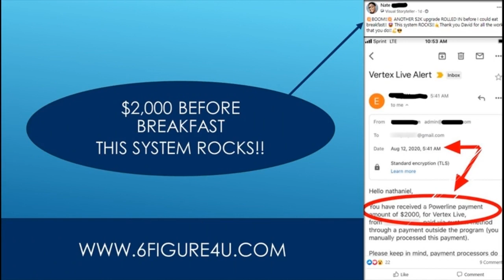Forsage Ethereum Review - Forsage Review | Update 6 | Cryptocurrency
In this forsage review  i'm going to show you exactly if forsage is a scam or if the forsage ethereum smart contracts are legit.

Most forsage review videos out there are not giving you the full picture of how you can make the most earnings with forsage and i hope that this video will help you make an educated decision in joining forsage and i if you want me to become your team leader  you can join my forsage facebook group...

Get started here after watching my forsage review update: ..Lion's share smart contract review - forsage ethereum copy cat?

Forsage ethereum smart contract - review & bonus by top leader.
After doing more research for the past week on forsage ethereum smart contract i decided to take the leap of faith and join with a little twist:-)..In this forsage review  i'm going to show you exactly if forsage is a scam or if the forsage ethereum smart contracts are legit.

Besides reviewing forsage i'm also providing you with a legit alternative to forsage's ethereum smart contracts that will allow you to invest your money and generate long term profits...Forsage review get up to $12 000 instant commissions.

Make sure you watch my forsage update review.

This is what they call forsage ethereum.
Join my winning team today after you watch this forsage review..
Check out my forsage review here: ..Unlike most forsage reviews out there  this one is completely unbiased so i don't have any agenda to get you to join...
 Easy1up
Easy 1 Up
forsage
forsage levels
forsage review
forsage compensation plan
Easy1up Review
Profits Passport